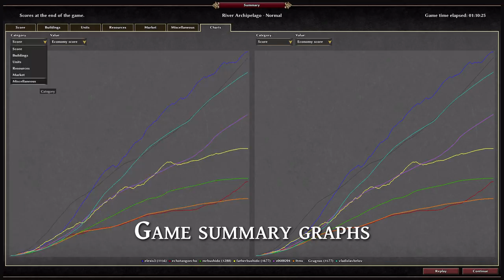0 A.D. Alpha 22 Venustas Trailer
0 A.D. Alpha 22 "Venustas", the twenty-second alpha version of 0 A.D., a free, open-source game of ancient warfare is now out. This alpha features "Capture the Relic" - a new game mode, plenty of new maps, a lot of new art, multiplayer hosting that should work for more people, new music, aura/heal range visualization, a new tutorial, "Espionage" technology, team bonuses AI improvements and more!